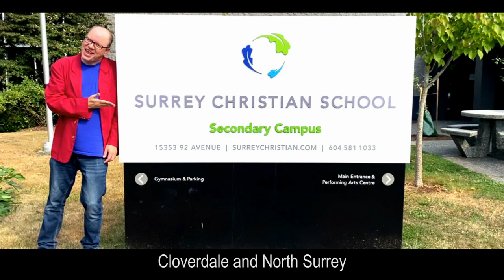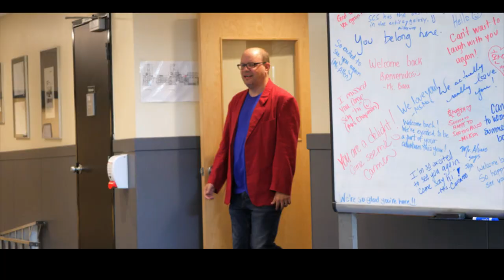SCS Staff Video 2022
Welcome to the Staff of SCS (three campuses)
A parody of "The Family Madrigal" from Disney's Encanto
Original music and lyrics by Lin-Manuel Miranda
New lyrics by Mark Vandenberg